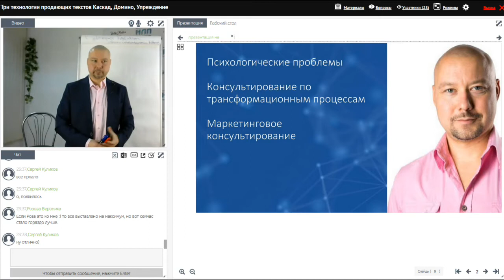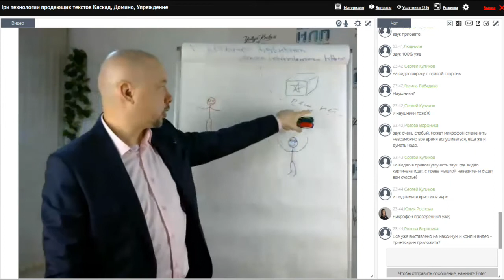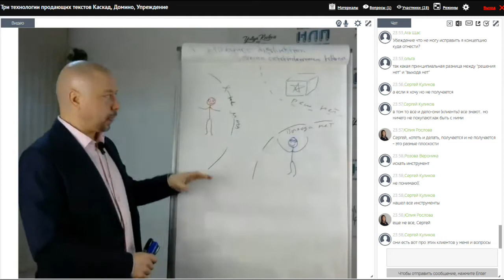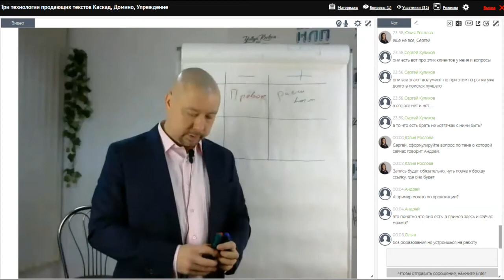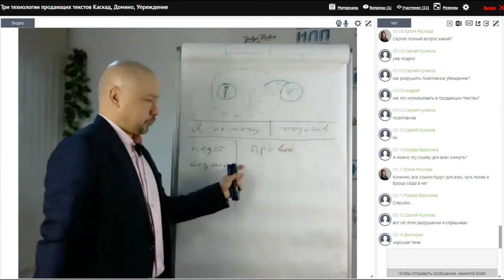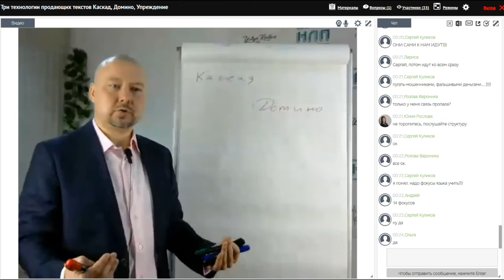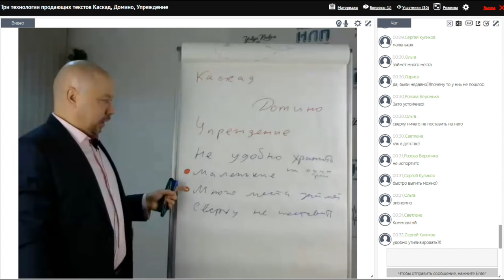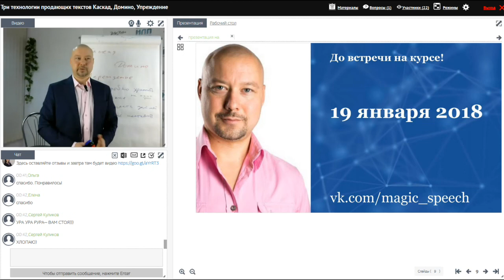Вебинар Андрея Близнякова "Продающие тексты"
Что вы хотите, чтобы произошло, когда потенциальный клиент читает вашу рекламу? Разумеется, вам нужно, чтобы он остановил свой выбор именно на вашем предложении. Но что необходимо сделать для этого?

Итак, клиент скорее всего осознаёт, что у него есть проблема или задача; возможно он уже предполагает, каким могло бы быть решение; может быть он уже сталкивался с другими предложениями... Тем не менее он пока ещё продолжает свои поиски.

Зачастую может показаться, что клиент не столько стремится найти решение своей проблемы, сколько занят поиском объяснений, почему нужно отказаться от того или иного предлагаемого варианта...

Какие психологические механизмы обуславливают такое поведение клиента, и какие методы будут эффективными в подобных ситуациях.

✔ Что же останавливает потенциального клиента? Какое отношение к этому имеют его убеждения?
✔ Что вы на самом деле должны писать в рекламных текстах, чтобы повлиять на ограничивающие убеждения клиента?
✔ Как дать понять человеку, что вы поможете решить его проблему - и не спровоцировать его внутреннего сопротивления.